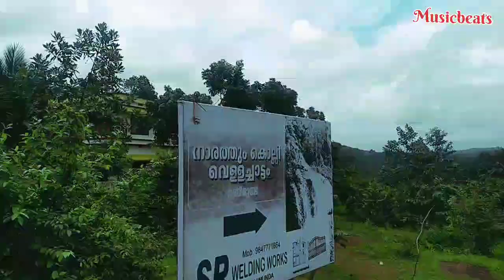Kasaragod waterfall keralawater-fall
CAMERA. Nikhil NT & DIPINKUMAR
ANCHOR. DIPINMUSICBEATS
AUDIO MIXING MUSIC BEATS

കാസറഗോഡ് ജില്ലയിലെ ഏറ്റവും വലിയ വെള്ളചാട്ടം എന്ന് പറയാവുന്ന നാരത്തും കൊല്ലി വെള്ളച്ചാട്ടം. കാസറഗോഡ് ജില്ലയിലെ കാഞ്ഞങ്ങാടിൽ നിന്നും 14km അടുത്താണ് സ്ഥിതി ചെയ്യുന്നത്.